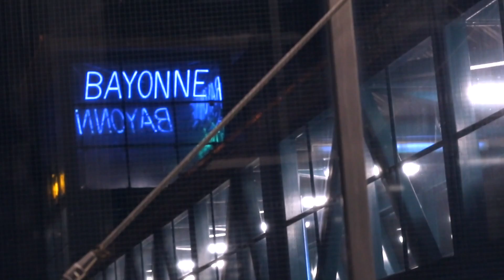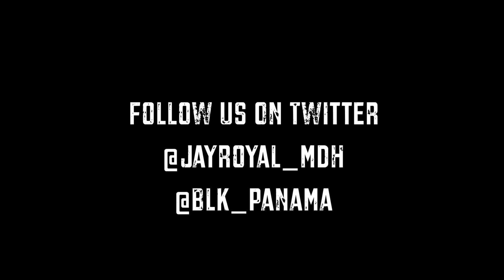Blk Panama - So You Say (Official Video)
Everythings Royal Presents Blk Panama So You Say (Official Video)